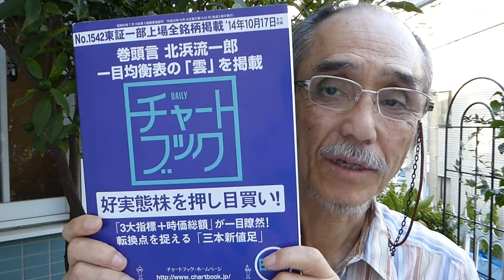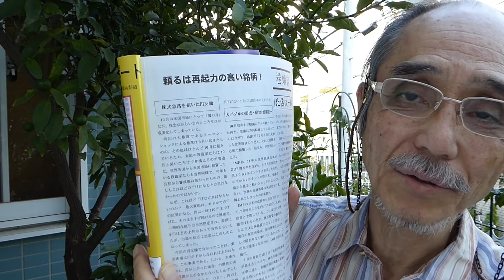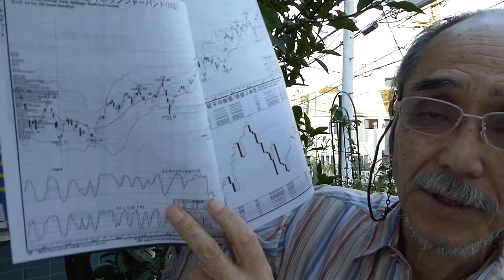週刊「チャートブック」日足集最新号の巻頭コラム、私が執筆しています。［投資コンサルタント・北浜流一郎］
儲かる個人 投資家育成３０年の実績。著書「自分年金はこの３つの銘柄で作りなさい」他多数。ブログ⇒● /orion3/株で自分年金作り専門メルマガ無料配信しています。ご講読は⇒● /m/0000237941.html●［株で自分年金作りコンサルタント・北浜流一郎の株リッチ放送局］